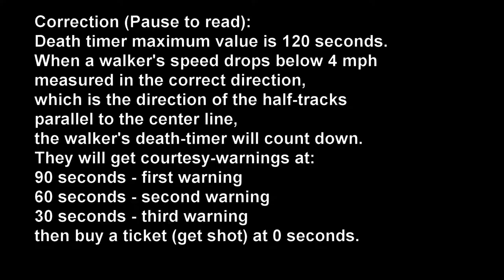Stephen King The Long Walk Road Trip Garraty Kissed Girl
I estimate Garraty kissed the girl about 5 miles from the start.

Google Maps street view for Garraty kissing the girl